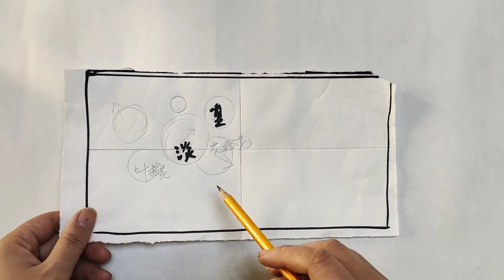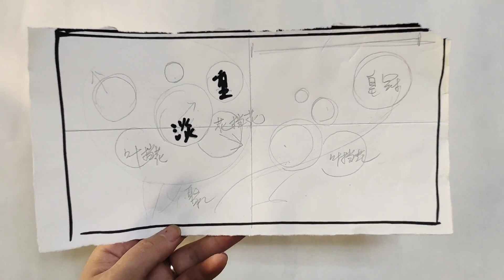中國畫課程_第115課_學畫牡丹提高篇_Lesson 115_Learning to Paint Peonies - Enhancement_有字幕 (With subtitles)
课程内容 : 牡丹作品画法，灵活调色控水运笔布局-四尺牡丹：富贵吉祥图，渐变粉紫皇冠的画法 1
Course Content : Peony Painting Method, Flexible Color Mixing and Water Control Brush Layout - Four Feet Peony: Fortune and Auspicious Picture, Gradient Pink and Purple Crown Painting Method 1

大家好，這個頻道中，我將以簡單易學的方式，一步步，細緻詳盡地帶領大家進入中國傳統繪畫的世界，希望大家從中有所收穫，謝謝！
Hello everyone, in this channel, I will take you into the world of traditional Chinese painting in an easy-to-learn way, step by step, in detail, and I hope you will gain something from it, thank you!

Bonjour à tous, dans cette chaîne, je vous emmène dans le monde de la peinture traditionnelle chinoise d'une manière facile à apprendre, étape par étape, en détail, et j'espère que vous en tirerez quelque chose, merci !